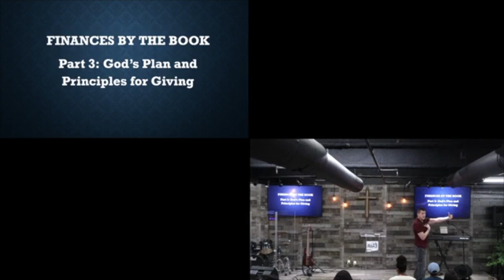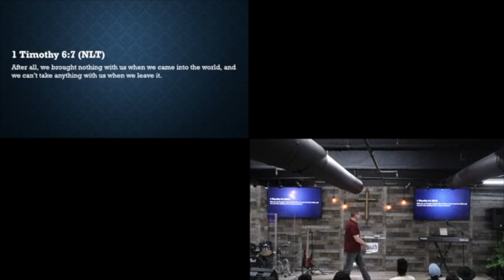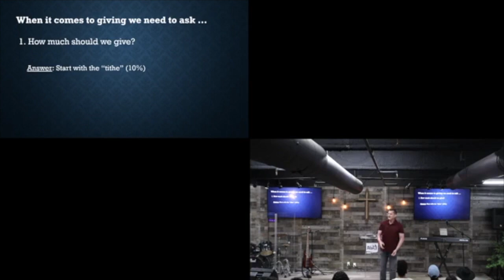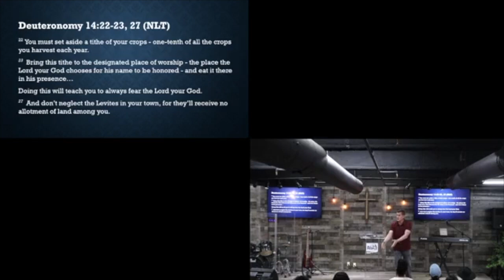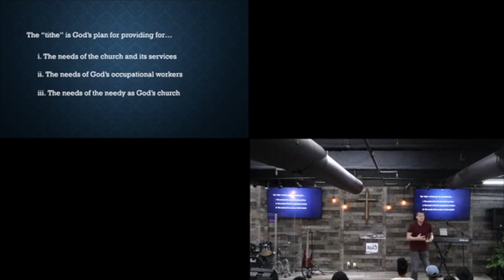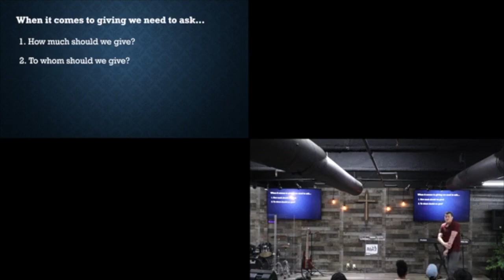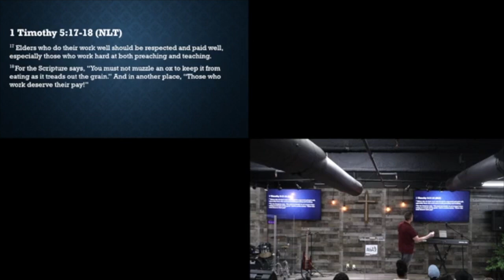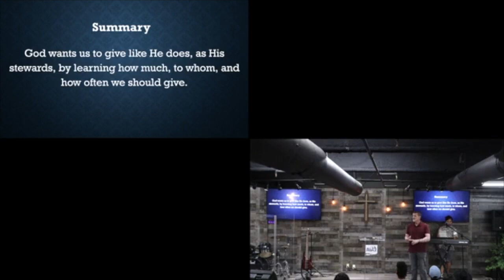God's Plan & Principles for Giving (Part 3) - Bret Holman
Giving to God is a principle seen all throughout the Bible. However, many people are jaded about giving due to churches and church leaders misusing money in culture today. We must understand why and what God calls us to give to do so with a glad heart! We hope this inspires you!